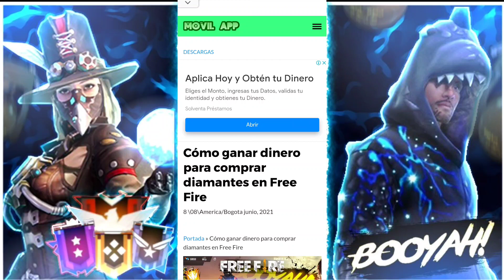LAS MEJORES COMBINACIONES DE ROPA CON LA PLAYERA DE RYU // FREE FIRE!!